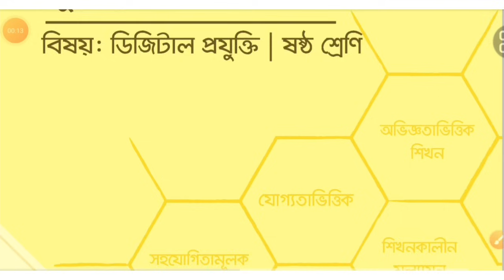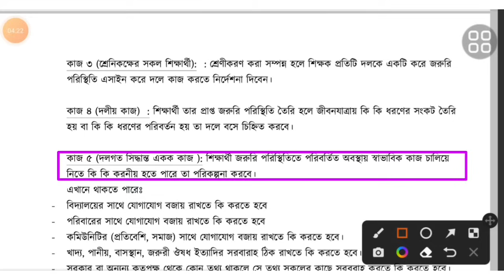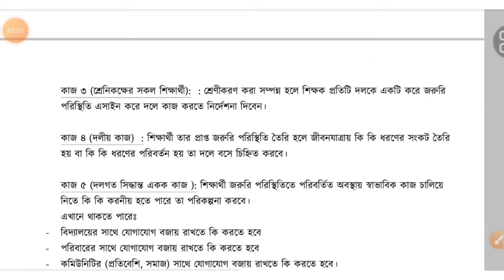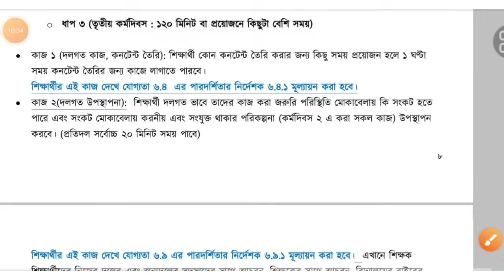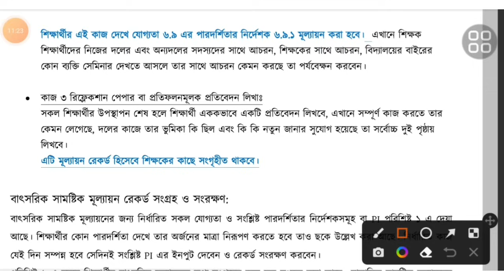বা‌র্ষিক সাম‌ষ্টিক মূল‌্যায়‌নের প্রশ্ন ও উত্তরের ধারণা ডি‌জিটাল প্রযু‌ক্তি ৬ষ্ঠ শ্রেণি ২০২৩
৬ষ্ঠ শ্রেণির বা‌র্ষিক সাম‌ষ্টিক মূল‌্যায়‌ন ২০২৩ এর বি‌ভিন্ন বিষয়ের প্রশ্ন ও উত্তরের ধারণা: